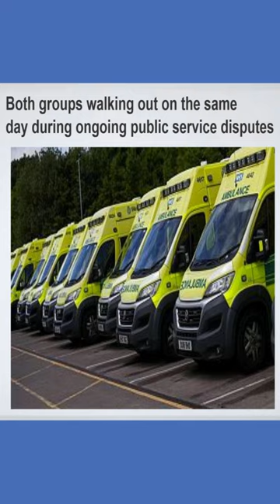Largest Nurses Strike & Ambulance Strike in History in the UK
The Royal College of Nursing's General Secretary, Pat Cullen, has called on UK Prime Minister Rishi Sunak to resolve the pay dispute of nurses, ahead of the largest strike in the history of the National Health Service. Cullen emphasized that a "meaningful" proposal from the government could halt the planned industrial action on February 6th and 7th, when ambulance workers and call handlers will also participate.